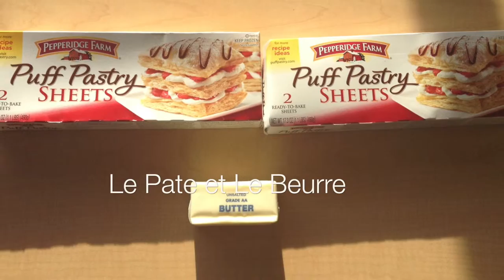Apple Tart Movie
The French I class making an Apple Tart